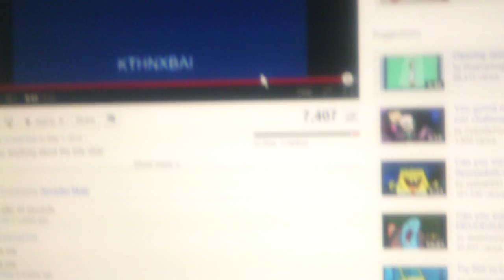me taking the "can you survive 9 minutesof the doom song" challenge